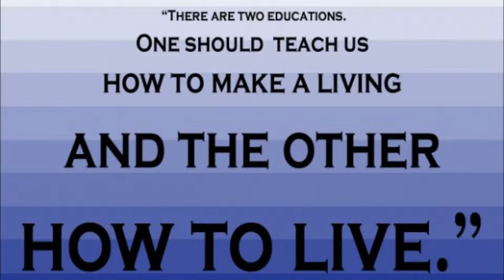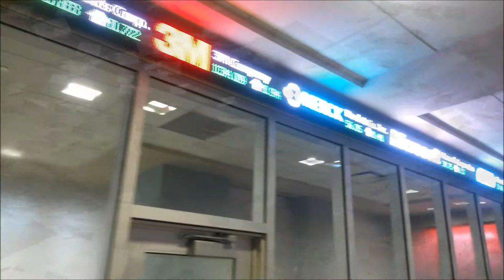ISQS Movie1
ISQS 2340 Movie project Texas Tech University